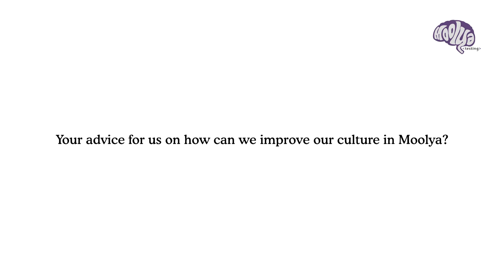Being Moolyan | Series 1 | Akshata K.M Lead Exploratory Tester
Know all about our remarkable and dazzling lead exploratory tester, Akshata’s journey in Moolya as she talks about her self-discovery as a tester and how, according to her, testing can be actually more fun than software development. She explains how testing gave her the scope of exploring and learning through different platforms and domains thereby helping her to become a generalist. The video talks about software testing, automation testing, and testing as a career.